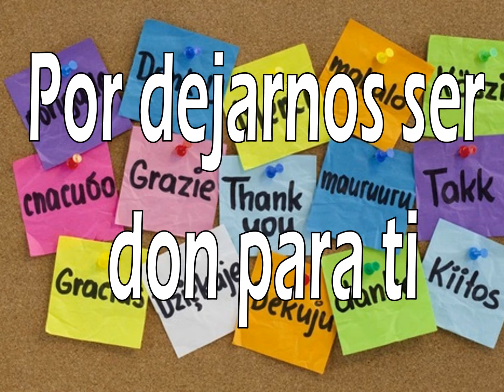Luz de Hermanos. HERMANOS DE LA SAGRADA FAMILIA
Gracias por dejarnos ser don para ti, Así celebramos la Vida Consagrada, nuestra opción por Cristo y por los que pueden recibir alegría y esperanza con nuestra misión